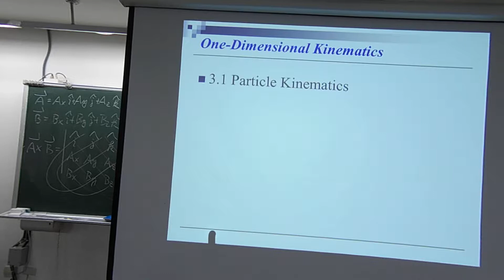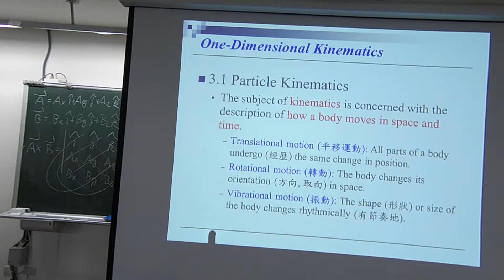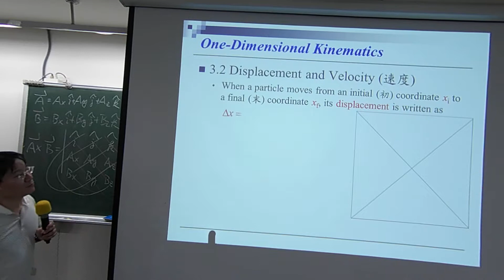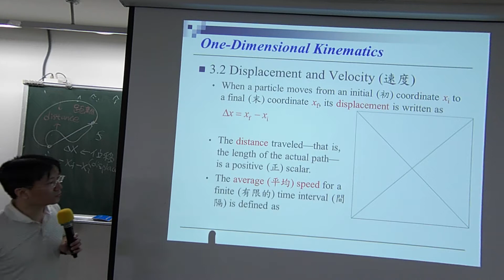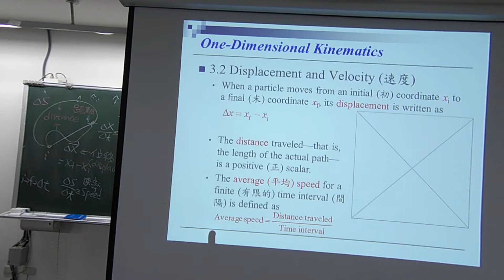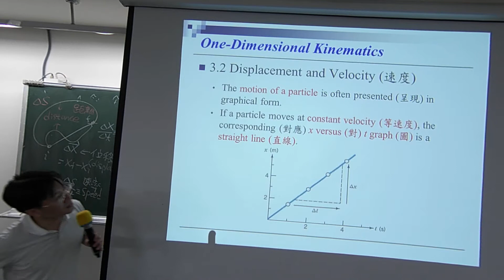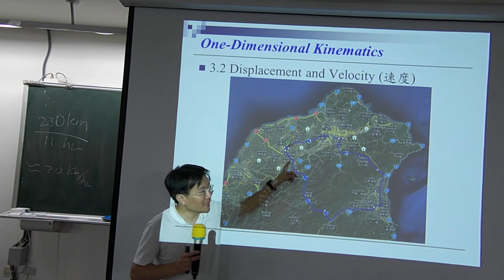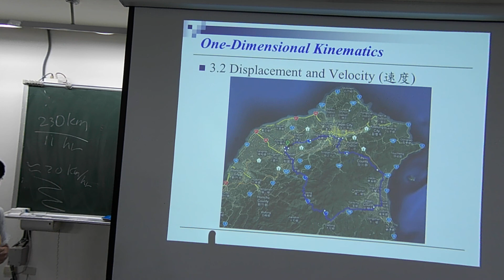普通物理BENSON第1節第2段_2019_09_19